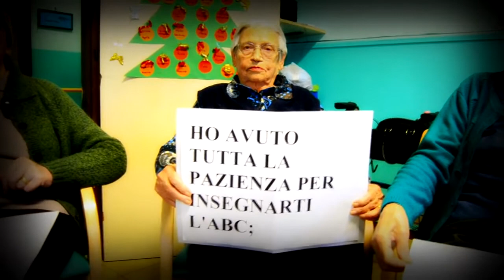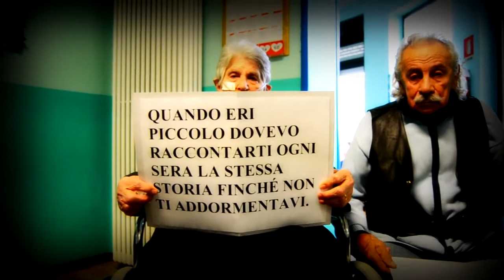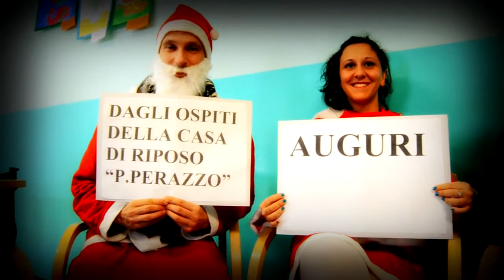Casa di riposo P. Perazzo Natale 2014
Gli ospiti della casa di riposo P. Perazzo vi augurano un buon Natale e un felice Anno nuovo!